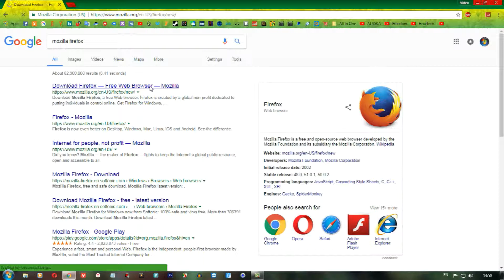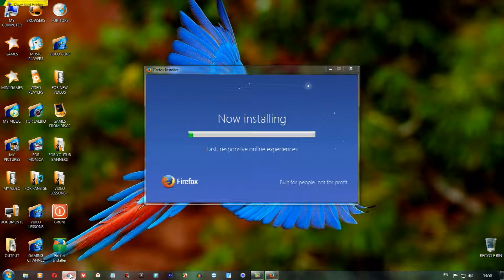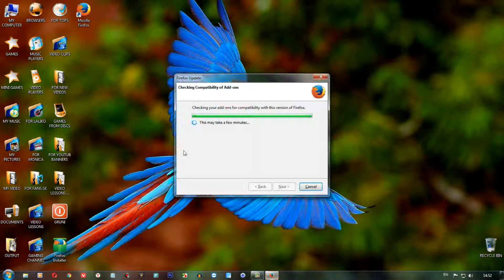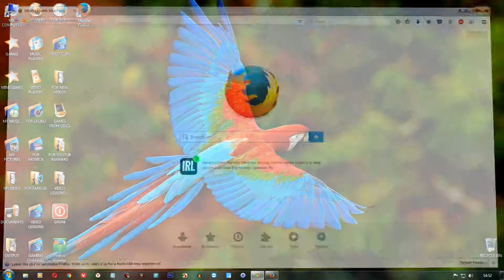Mozilla Firefox-ი დამწყებთათვის (ბრაუზერის ჩაწერა)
ამ ვიდეო გაკვეთილის კურსით მე მინდა შემოგთავაზოთ დეტალური და დაწვრილებითი ვიდეოები ერთ-ერთ საუკეთესო ბრაუზერზე და გასწავლოთ ყველაფერი რაც ეხება Mozilla Firefox-ს.